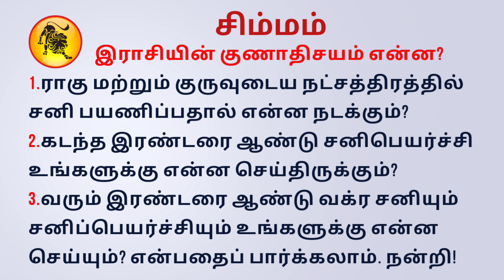சிம்மம் (வக்ரச்சனி + 2023 சனி பெயர்ச்சி பலன்கள்) 100% நன்மை | Followers of astrology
✓எளிய ஜோதிடன்…..

1- ஜோதிடத்தை நம்பாதீர்கள், உணருங்கள்.
2- இந்த நொடி மட்டுமே உங்களுடையது.
3- உங்கள் கர்மவினைப்படி எதற்காக நீங்கள் பிறந்தீர்களோ அதை மட்டுமே அனுபவிக்கப் போகிறீர்கள்.

                                                                                                                                                              பிரம்ம ஜோதிடம்
Bramma jothidam